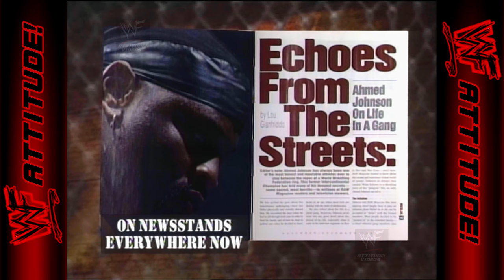Owen Hart vs. Ahmed Johnson - Intercontinental Championship | WWF RAW (1997)